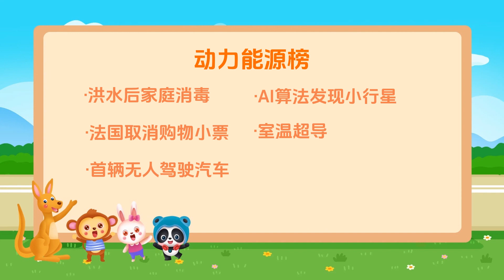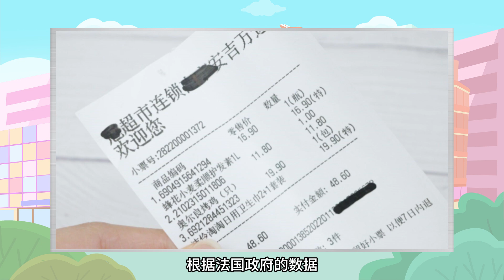少儿知天下：暴雨洪水后，做好家庭防霉消毒工作；智能算法发现首颗具潜在威胁小行星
洪水后家庭消毒、AI算法发现小行星、法国取消购物小票、室温超导、首辆无人驾驶汽车 是今天的动力能源哦~